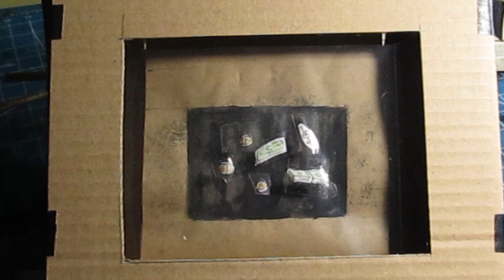DaVinci solved the woes of today's world 500 years ago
We are living in challenging times. Leonardo DaVinci knew the answer to these challenges over 500 years ago. I show you his solution in this unique little cardboard machine. And. this is a storytelling project. You can make one just like this and tell a story yourself. Let's Make something and unleash your creativity.